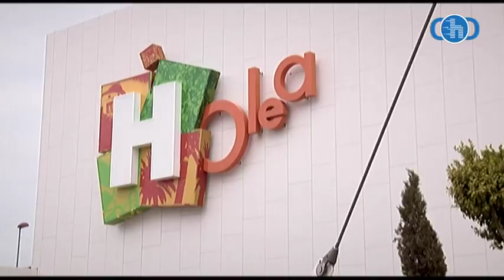Reportaje Rico por un día HOLEA